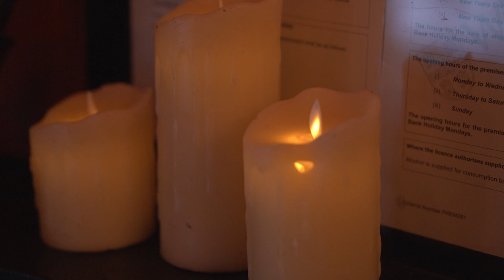The life and horrific death of Dame Alice Lisle - The last woman sentenced to beheading in England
Hi All,
Though not a historian by trade, I am fascinated by history and especially all the tales so often overlooked and forgotten!
Please let me know what you would like me to cover in upcoming episodes in the comments below.

Love,
Katie X

..PS ... I promise I will look at the script a LOT less next time - nerves got the better of me!